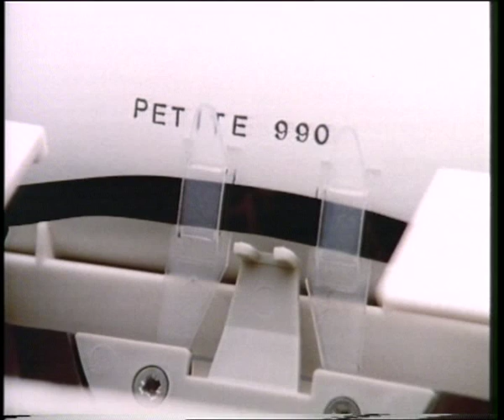Bryon Petite 9 to 5